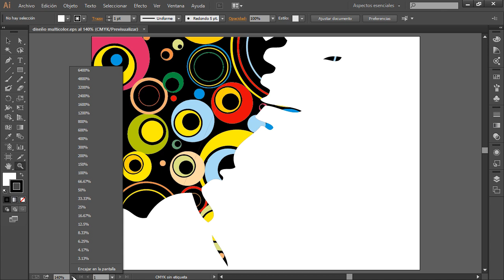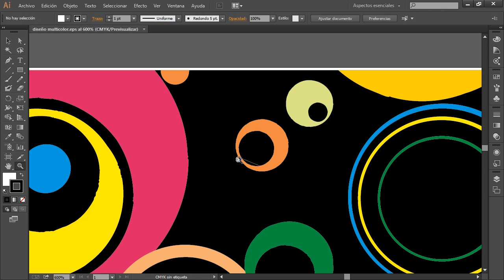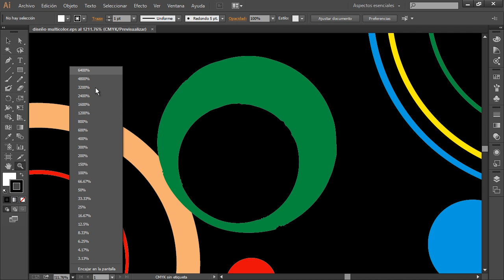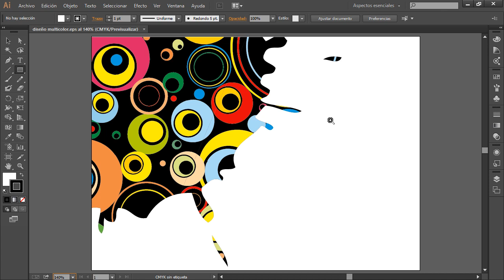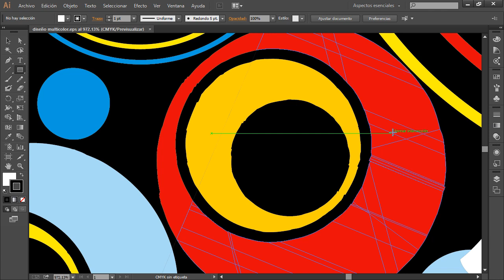Curso illustrator CC CS6 Introducción 17 La Herramienta Zoom Capítulo 1